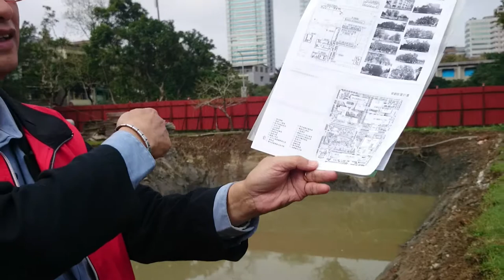居民說原來BOT柏德開發商的設計圖在這裡本來就有治洪池的規劃MOV 0170